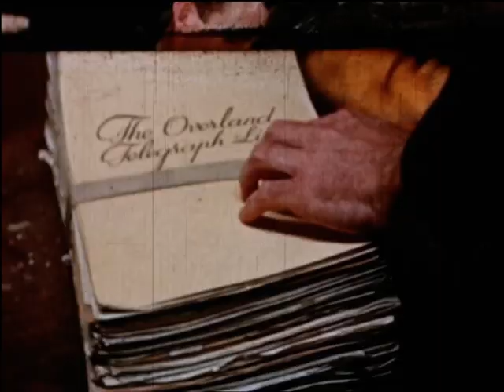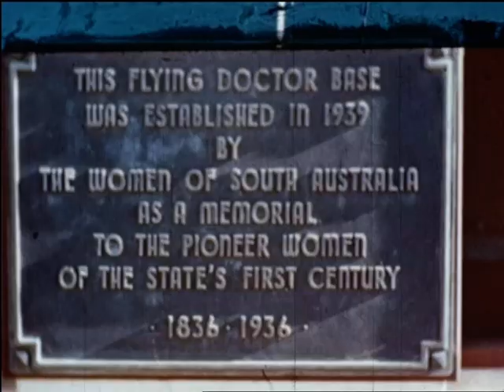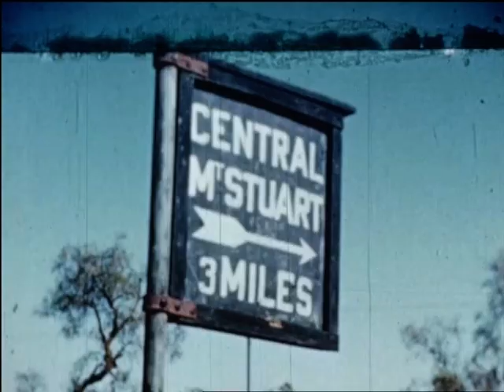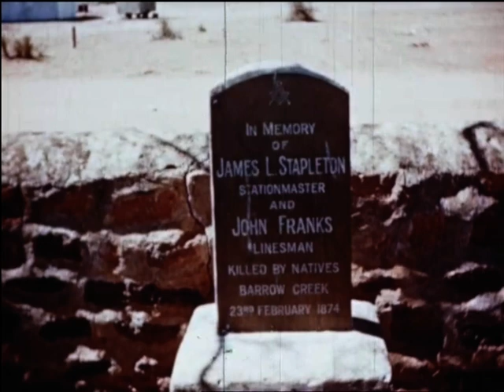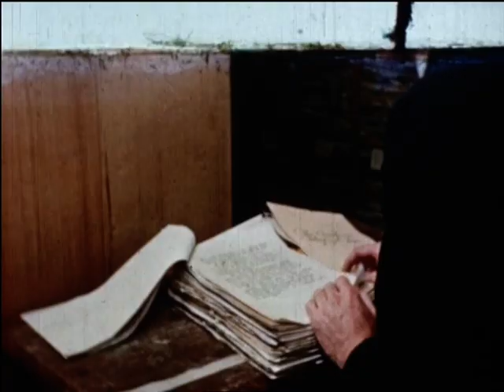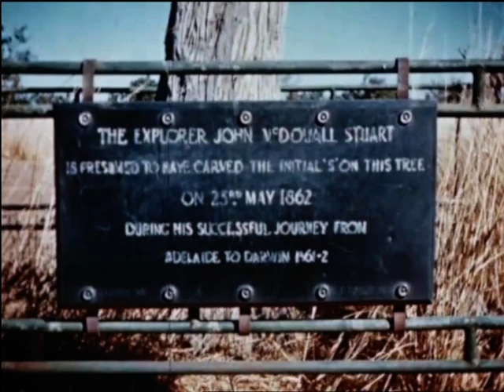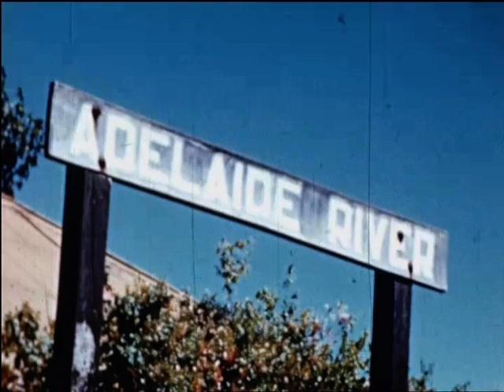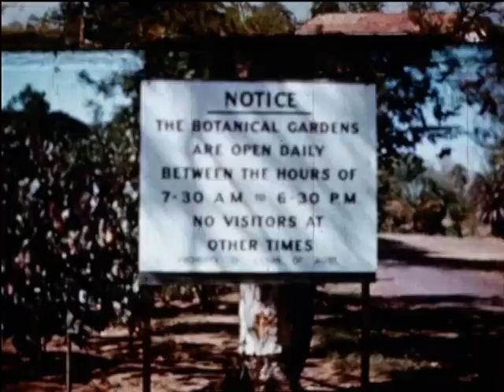In The Footsteps Of Charles Todd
Film, In The Footsteps Of Charles Todd, National Communications Museum collection.